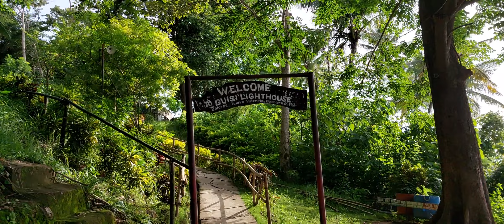guisi lighthouse guimaras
welcome to guisi lighthouse guimaras @kierkatetv4713